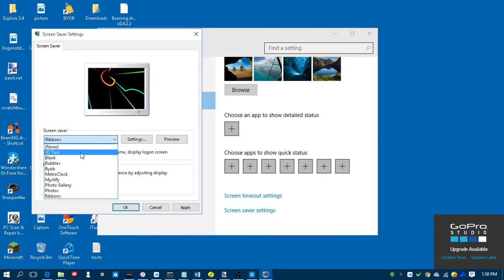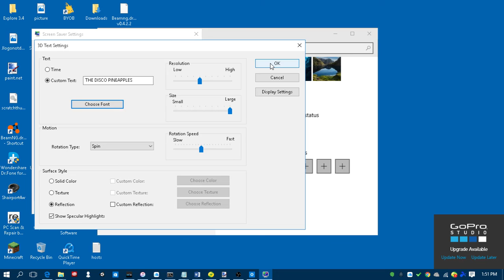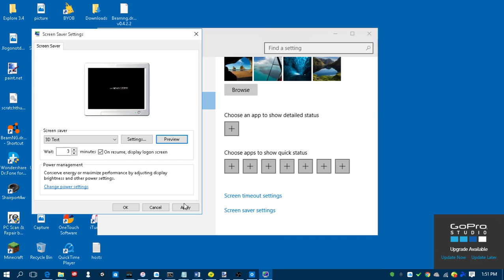AWESOME screensavers for windows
These screensaver animations will set your mood :D